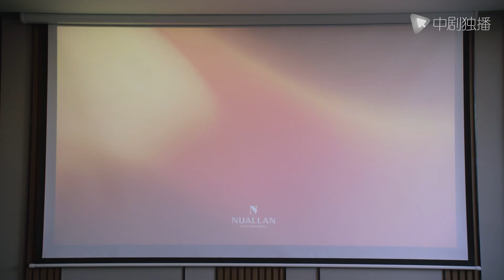欢迎光临● 精彩片段：张光正偷跳广场舞被兄弟两发现，回家被罚跪冰块，三兄弟太好笑啦